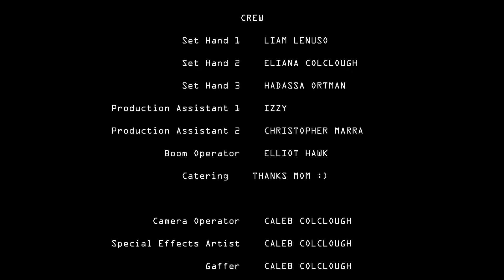STANDUP - Action Short Film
Stand Up is an action short film set in a dystopian future where a one world government (known as the World Peace Organization) is in complete control of the world's population. The story line follows the journey of a World Peace Organization soldier as he witnesses the atrocities committed by the WPO and rebels against them. The general premise of the film revolves around standing up for what is right, but as our main character (Pierce) quickly finds out, defining what is "right" in a world full of wrong is often quite difficult. This short film dives into the moral complexities of rebellion and continually begs the question of who is in the "right"?

Content Advisory: This is an action short film containing mature themes and intense imagery. Due to the nature of this content, parental discretion is advised. This short film is not intended for younger viewers.

Pierce                   Jacob Field
Jax                        Daniel Ortman
David                    Jeremy Smith
Daughter              Hadassah Ortman
Soldier 1               Izzy
Soldier 2               Daniel Ortman
Squad Leader      Caleb Colclough
Officer                   Jesse Welch
Radio Reporter    Erin Colclough

Set Hand 1    LIAM LENUSO
Set Hand 2    ELIANA COLCLOUGH
Set Hand 3    HADASSA ORTMAN
Production Assistant 1    IZZY
Production Assistant 2    CHRISTOPHER MARRA
Boom Operator      ELLIOT HAWK
Catering                  THANKS MOM :)
Everything Else      CALEB COLCLOUGH

Shot on    2020 IPHONE SE
Edited on    DAVINCI RESOLVE 18
Stabilized with    ZHIYUN SMOOTH 5